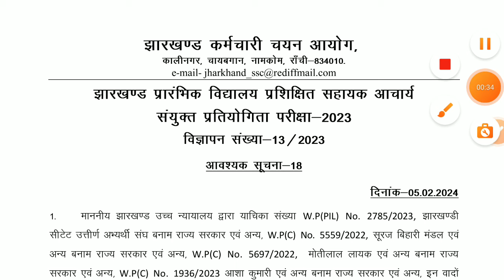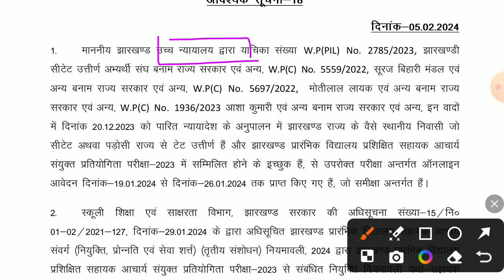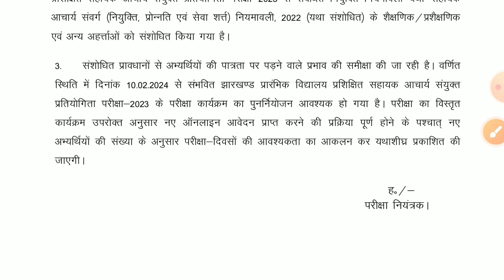JSSC NEW NOTICE 😱😱😱😱 EXAM POSTPONED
Jharkhand new job vacancy | jharkhand job news झारखंड रोजगार मेला रोजगार समाचार

jharkhand job news
दारोगा भर्ती झारखंड
झारखंड सरकारी जॉब वेकेंसी
सरकारी नौकरी समाचार झारखंड
दारोगा भर्ती ऑनलाइन फॉर्म झारखंड
jssc latest notice
jssc latest news
JSSC new job vacancy
jssc job vacancy
jssc related news
JPSC job vacancy
sarkari job news
private job news Jharkhand
Jharkhand job news
Jharkhand job related news
Jharkhand news of vacancy
new job vacancy Jharkhand
job se sambandhit videos Jharkhand
best channel for job vacancies Jharkhand
naya job
naye job ki jankari
new job vacancies
new job vacancies for graduation pass student
new job vacancy for inter student
new job vacancy for matric student
Jharkhand news of vacancy for matric student
Jharkhand job vacancies for all student
Jharkhand new job vacancies in all location
Jharkhand jobs news
job jankari
Jharkhand job information
job news Jharkhand
job vacancy Jharkhand
झारखंड में रोजगार समाचार
रोजगार समाचार झारखंड
सरकारी जॉब वैकेंसी झारखंड
झारखंड नौकरी समाचार
झारखंड सरकारी नौकरी समाचार
sarkari naukari job vecancy
sarkari job vecancy Jharkhand
government job vacancy Jharkhand 2023
new government job vacancies Jharkhand
government job vacancies in all district Jharkhand
Jharkhand government job vacancies
Jharkhand gov job agencies
Jharkhand job vacancies
government job Jharkhand
Jharkhand government job vacancy 2023
best channel for job vacancy in Jharkhand
job vacancy form fillup process
job information Kahan milega
sarkari job news Jharkhand
नौकरी समाचार झारखंड
जिला स्तरीय नौकरी समाचार झारखंड
टीचर वैकेंसी झारखंड
कंपनी जॉब वेकेंसीज
teacher job vacancies Jharkhand
contructual teacher job vacancy Jharkhand
private sector job vacancies Jharkhand
ITI job vecancy Jharkhand
diploma related job vacancies Jharkhand
job vacancy related news
job vacancy related new news Jharkhand
job vacancy related samachar
job news Jharkhand
new jobs
new jobs for 10th class student
job samachar kahan dekhen
best app for job new vacancy

jssc pgt
jharkhand new recruitment Update 2023 jharkhand block Vacancy Recruitment Update 2023
jharkhand block level recruitment update 2023 block Vacancy Recruitment Jharkhand 2023
block level vacancy update 2023 jharkhabd
job information ni
jharkhand govt engineering job vacancy 2023 job vacancy 2023 jharkhand
dhanbad district recruitment 2023 home Guard Recruitment 2023 dhanbad jharkhand

hazaribagh recruitment update 2023 jharkhand